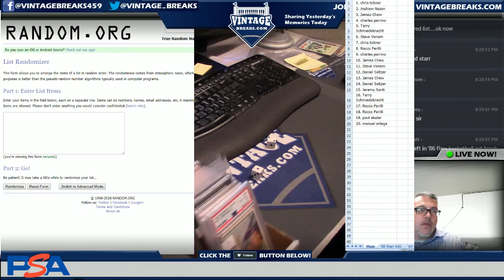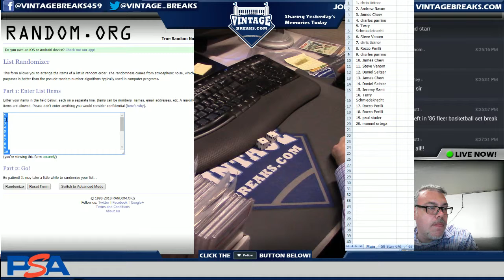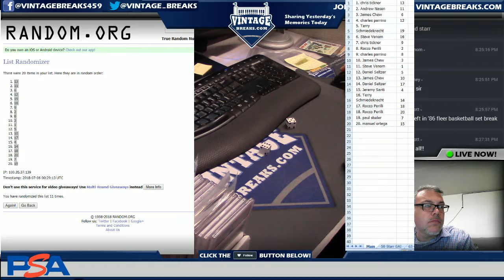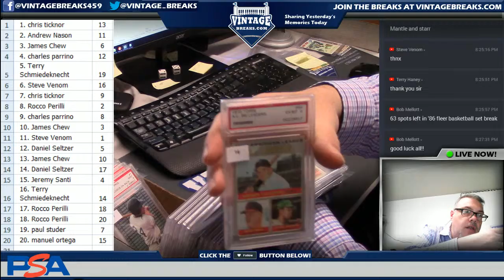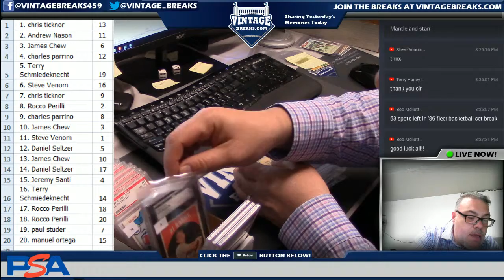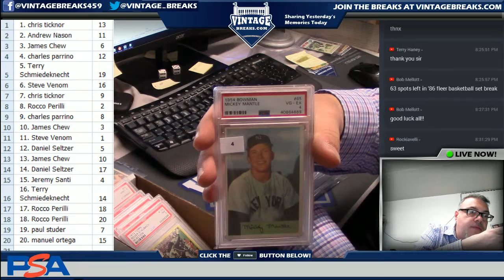7_5_18 - 20 Card Graded Hit Random with 1954 Bowman Mantle Break Video Opening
Tonight we broke a 20 Card Graded Hit Random with a 1954 Bowman Mantle!